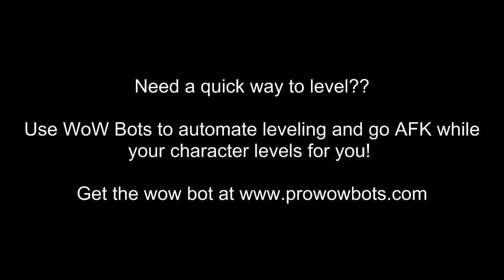Level 80 to 85 AFK World of Warcraft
- Try the wow bot out on our website. The bot can also gather, quest, pvp and more.